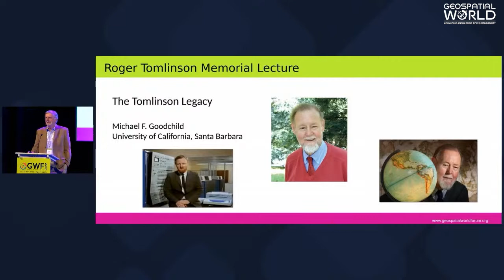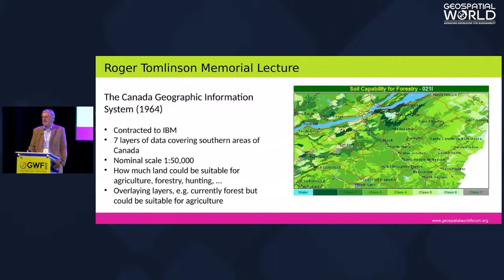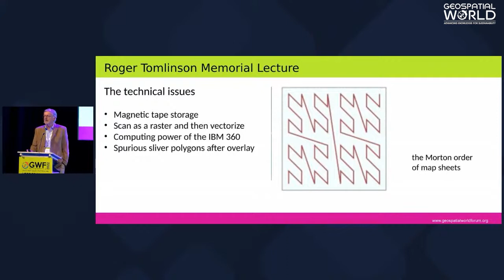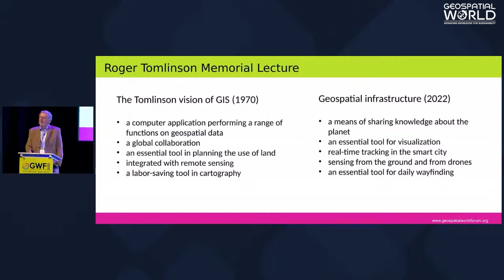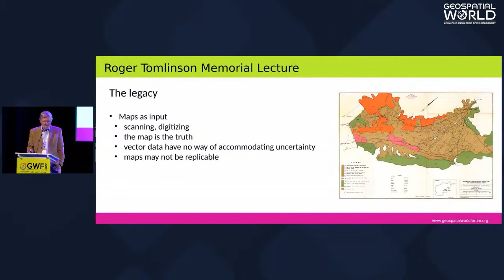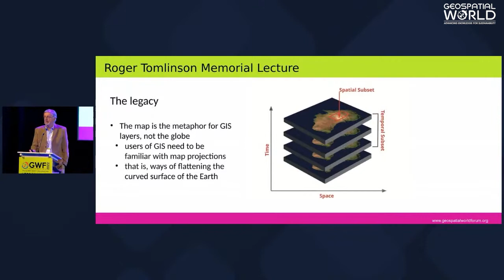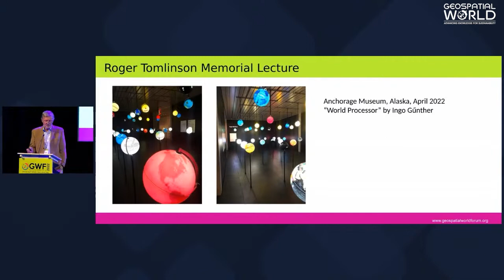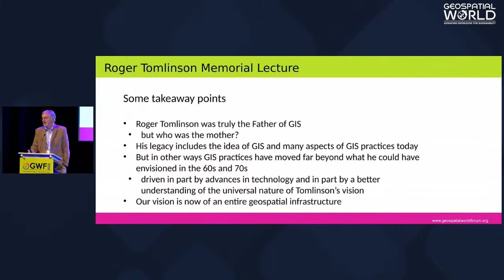Roger Tomlinson Memorial Lecture by Prof. Mike Goodchild | Geospatial World Forum 2022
Josef Strobl, Professor, University of Salzburg, Austria welcomed Prof. Mike Goodchild, Emeritus Professor of Geography, University of California, USA to the GWF2022 stage, where he gave a memorial lecture on the Father of Geographic Information System, Roger Tomlinson.

He said, " Just like Roger, Mike has dedicated his life and career in advancing the value and impact of geography in our global society."

▶ Josef Strobl, Professor, University of Salzburg, Austria (Moderator) - 0:43
▶ Lecture by Prof Mike Goodchild, Emeritus Professor of Geography, University of California, USA - 4:38